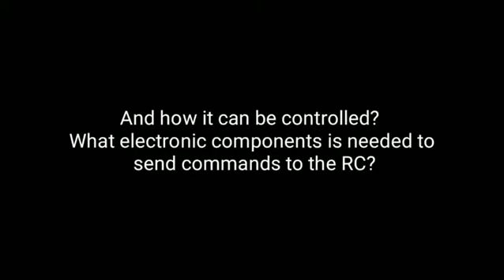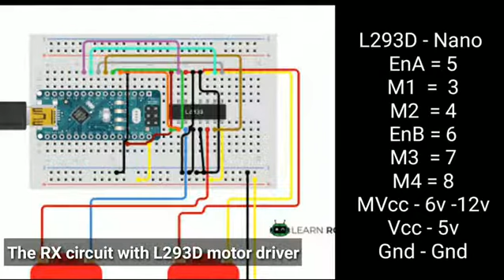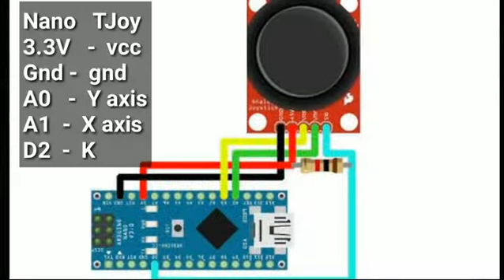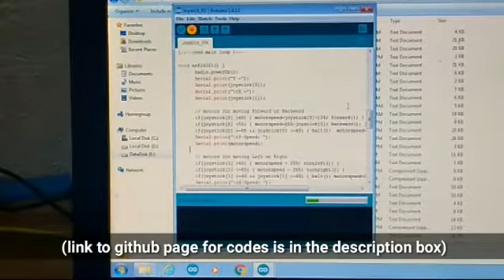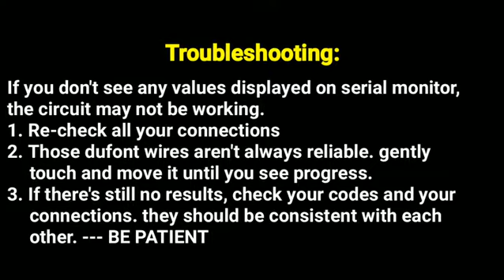Watch: Guide on How to Use NRF24L01 for Wireless Arduino Projects |Mechatronics Engineering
Mechatronics Engineering in Philippines
Electronic engineering in Philippines
DIY Arduino remote controller. A simple Arduino robot.  Arduino tank robot. T300 Tank robot. Complete guide on how to use 2 NRF24L01 to create remote controlled robot
robotics and mechatronics engineering in the Philippines
how to mechatronics

we can end dependence on Chinese made toys, machines or vehicles. We can do it ourselves. this video will give us some ideas.